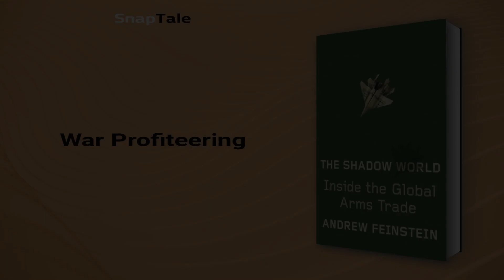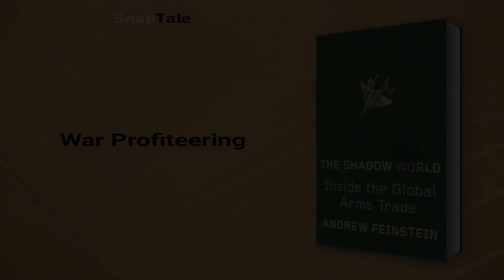The Shadow World by Andrew Feinstein: 9 Minute Summary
*BOOK SUMMARY*

TITLE - The Shadow World: Inside the Global Arms Trade

AUTHOR - Andrew Feinstein

DESCRIPTION:
📖 The Shadow World delves into the global arms trade with chilling detail, exposing scandals and corruption among senior politicians, weapons manufacturers, and arms dealers. You'll glimpse behind the curtain on both government-approved sales and illegal deals, and how these undermine our democracy and security. A must-read if you care about our planet's future.

TIMESTAMPS:
⌚ 00:00 Introduction
⌚ 01:08 The Murky World of the International Arms Trade
⌚ 02:00 The Corrupt Arms Deal
⌚ 03:02 The Saudi-US Arms Trade
⌚ 03:50 The Dangerous World of Arms Dealing
⌚ 04:40 The Deadly Lucrative Arms Business
⌚ 05:27 Corruption and Politics in the Weapons Industry
⌚ 06:36 The Rise of Defense Industry
⌚ 07:21 War Profiteering
⌚ 08:14 Final Recap